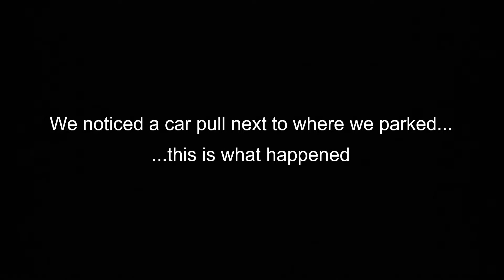EXPLORING ABANDONED GHOST TOWN OF WORONOCO *Kicked Out*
Woronoco, MA has a population of 33. This is our experience of the intense city only few people stay. After being threatened by a man to call the cops, we were forced out and obeyed commands.

There are about 30 seconds of camera issues. Sorry, we have minimal quality camera and are working to fix it. Enjoy.